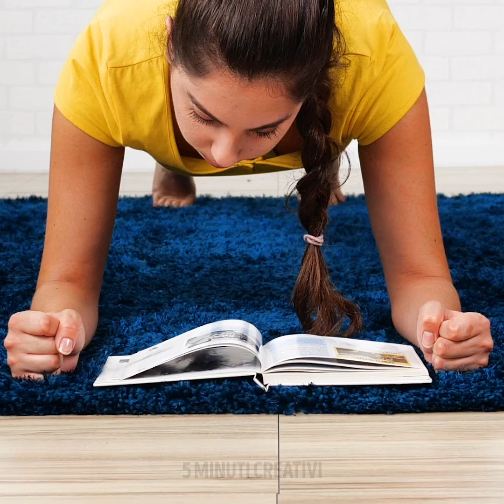20 TRUCCHI PER PERDERE PESO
Come liberarsi di quei chili di troppo usando questi trucchi e queste tecniche di allenamento

In inverno mettiamo sempre più peso, ma poi, con l'arrivo dell'estate, è sempre più difficile perderlo. Così, in questo video, ho preparato per voi un programma che vi aiuterà a perdere quei chili di troppo per l'estate, in poco tempo.
Vi mostro la ricetta perfetta per preparare il vostro frullato che vi aiuterà a potenziare il vostro metabolismo. Avrete bisogno di zenzero, cetriolo, prezzemolo e succo di limone: poi mescolare il tutto nel frullatore.
Per eliminare le smagliature, prendete semplicemente una foglia di aloe vera. Strofinatele sulla pelle e in poche settimane se ne andranno
Ma non sono solo rimedi naturali. Ci sono molti allenamenti che potete provare da casa e che rinforzeranno tutto il vostro corpo. Potete farli stando sdraiati sul divano mentre mettete via i piatti o mentre pulite il pavimento. Questi sono gli affondi, gli squat, gli addominali e molti altri.
Un'altra cosa che potete provare che vi aiuterà a perdere peso è lo yoga. Rafforzerà la vostra struttura, migliorerà il vostro equilibrio e alcune delle pose yoga aumenteranno anche il vostro metabolismo. Guardate fino alla fine per scoprire come fare il proprio scrub corporeo.

Timestamps:
0:07 - Rimedio naturale per perdere di peso
0:57 - Come allenare il tuo corpo mentre fai i lavori di casa
2:07 - Squat laterali
2:57 - Tavola di seduta
4:01 - Come liberarsi della cellulite
4:27 - Posizioni yoga utili
6:41 - Posizione angolo laterale esteso